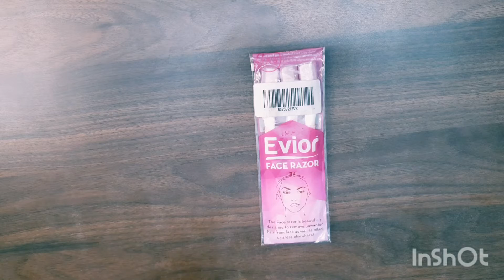Evior face razor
bought from amazon